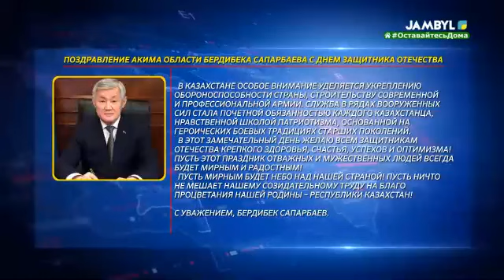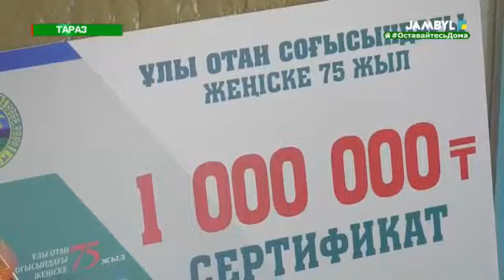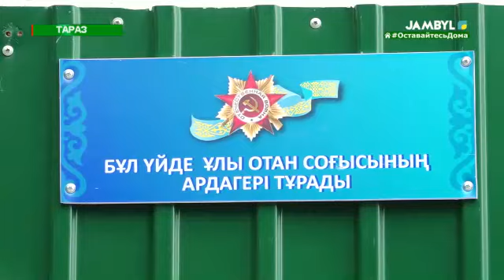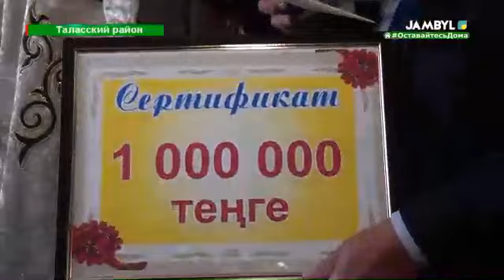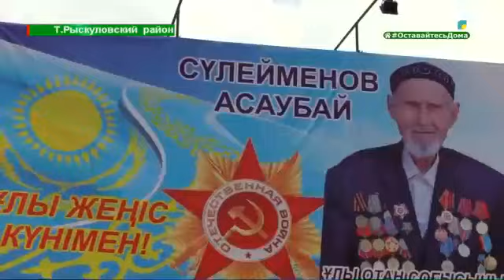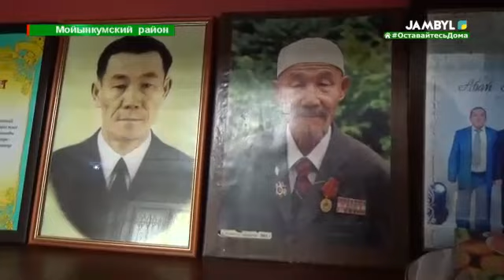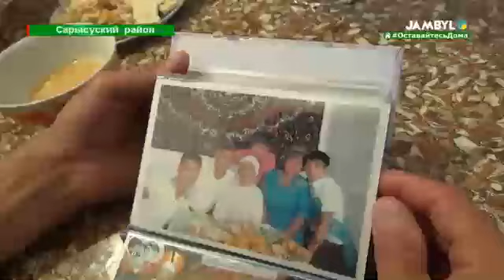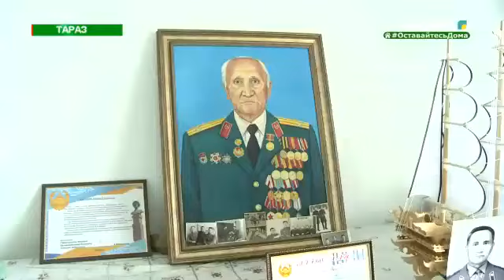СПЕЦИАЛЬНЫЙ ВЫПУСК КО ДНЮ ЗАЩИТНИКА ОТЕЧЕСТВА